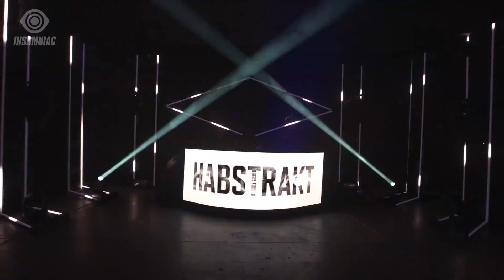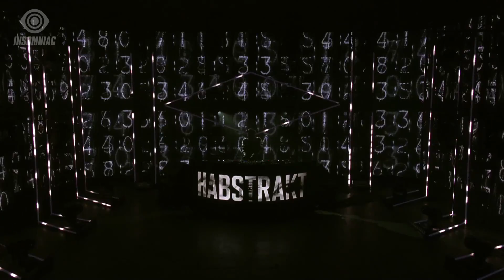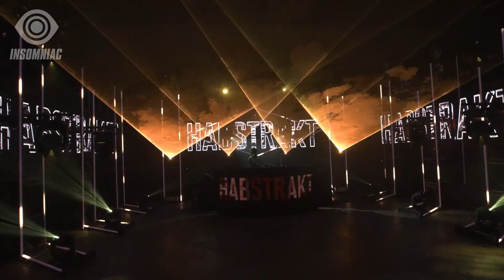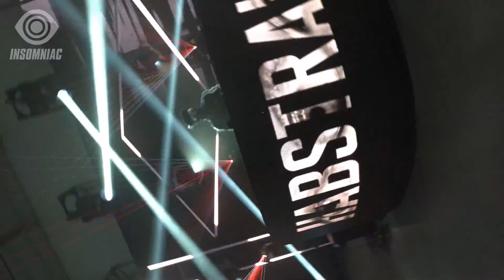Habstrakt for Bassrush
Head Bangers! Join Bassrush with Slander b2b Svdden Death, Habstrakt, Kompany, and Effin (5/2/20)! StayHome and rage